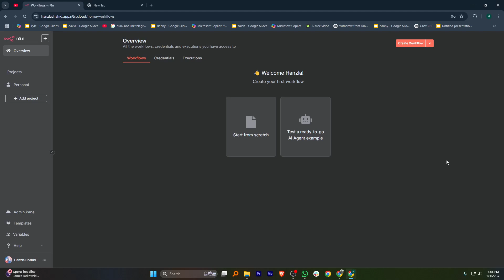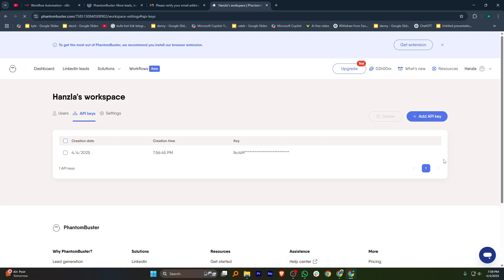How to Connect PhantomBuster with N8N (Step-by-Step)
How to Connect PhantomBuster with N8N (Step-by-Step) Looking to connect PhantomBuster with N8N? In this step-by-step tutorial, we’ll walk you through exactly how to set up PhantomBuster integration in N8N for powerful automation workflows. Whether you're a marketer, growth hacker, or business owner, learning to connect PhantomBuster with N8N can help automate lead generation, web scraping, LinkedIn outreach, and more. By the end of this video, you'll be able to use PhantomBuster with N8N like a pro — fetching data from the web and sending it straight into Google Sheets, CRMs, or Slack.

This guide is beginner-friendly, and we’ll cover how to connect PhantomBuster to N8N using API keys, webhook setup, and how to trigger PhantomBuster automation flows right from N8N.